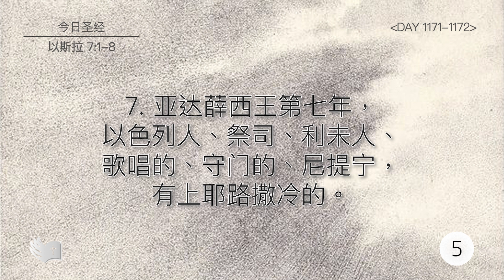Tefillin [Day 1171-1172] 以斯拉 7:8 宣布圣经 50次